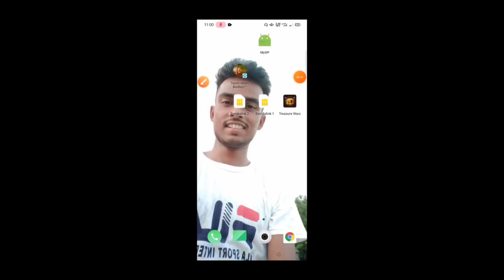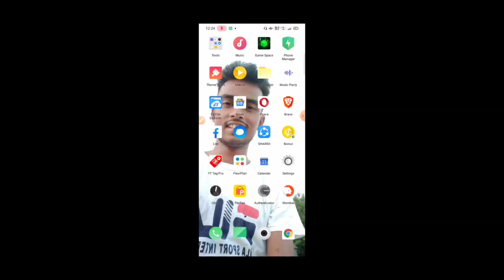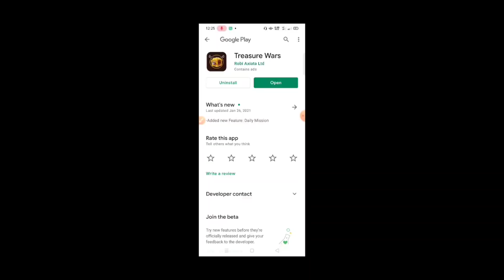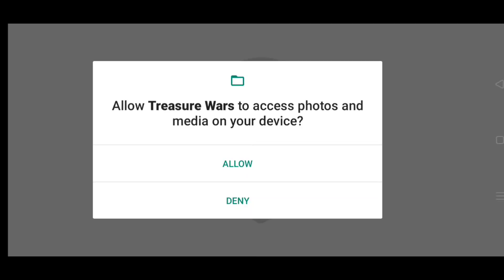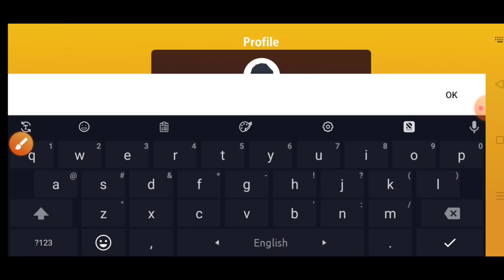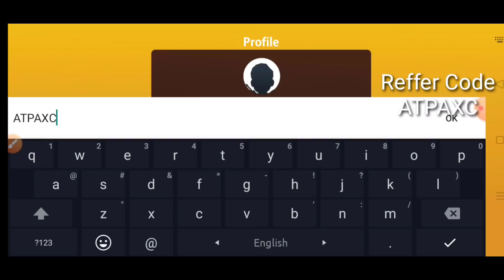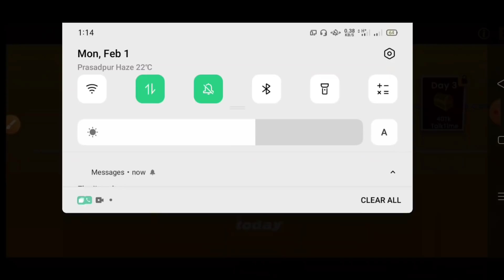Treasure War Free Mobile Recharge App । Unlimited Free Recharge App 2021 । Free Mobile Recharge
Hi guys
In This Video I Will Show You About  Treasure War app. It is an Free Mobile Recharge app. With these apps you can take mobile recharge for free.This is a good application for free mobile recharge.If you watch this whole video, you will be able to take mobile recharge for free

জরুরি ভাবে জানানো যাচ্ছে যে এই অ্যাপস কে হ্যাক করে কিছু কিছু মানুষ অনেক বেশি রিচার্জ নেওয়া শুরু করেছিল দেখা গেছে একেকজন 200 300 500 করে রিচার্জ নিচ্ছিলো যার কারণে কম্পানি এটা বুঝতে পারে এবং রিচার্জের সংখ্যা বর্তমানে কমায় দেয় এবং পরবর্তী আপডেটে তারা জানায় যে কিছু কিছু দিন তারা কয়েন দিবে আবার কিছু কিছু দিন তারা রির্চার্জ দিবে তো আপনারা অ্যাপসটা ডাউনলোড করে দেখবেন কবে রিচার্জ দিবে সেদিন আপনারা খেলবেন বাকি দিনগুলোতে নাও খেলতে পারেন।
আমাদের মধ্যে কিছু লোভী মানুষের জন্য রির্চার্জগুলো কমে গেলো এখানে কিছুই করার নাই।

Reffer Code:
ATPAXC